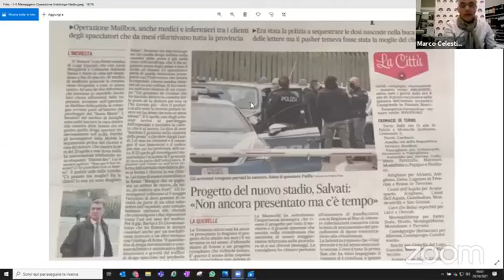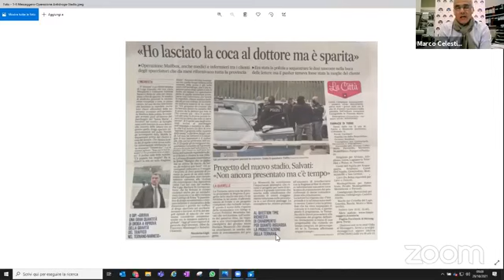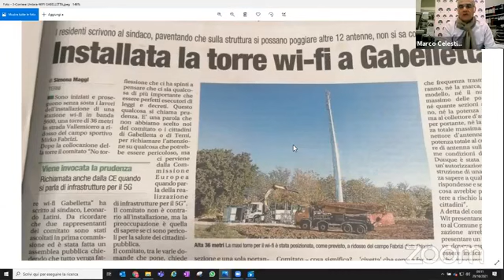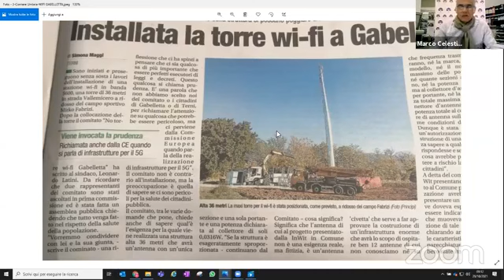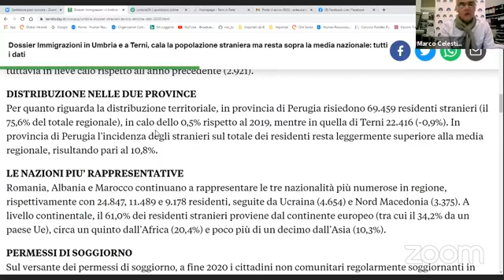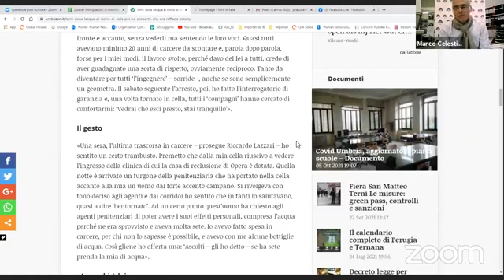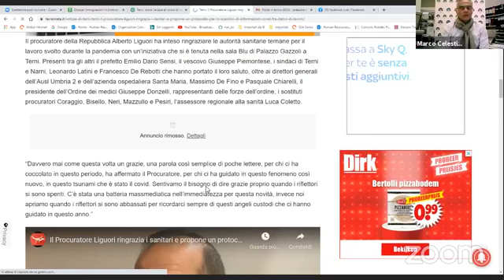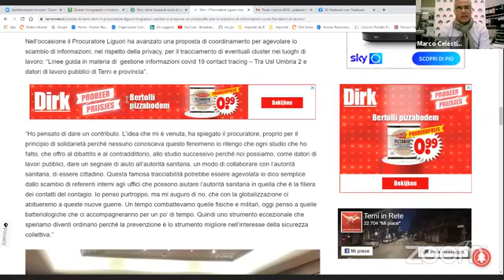RASSEGNA STAMPA 28.10.2021